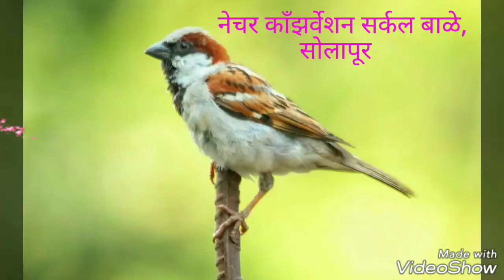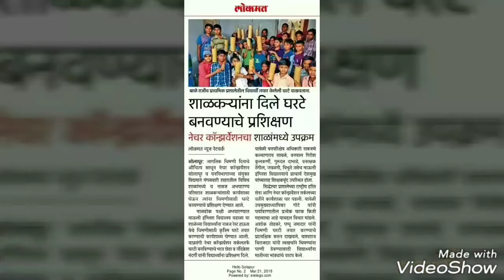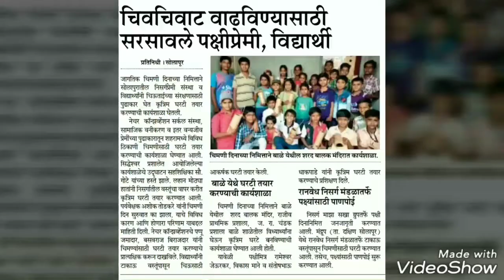कार्यशाळा चिमणीच्या कृत्रिम घरट्याची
नेचर काँझर्वेशन सर्कल बाळे, सोलापूर